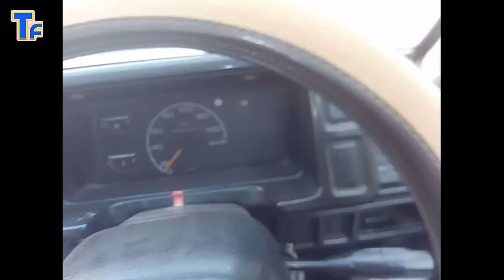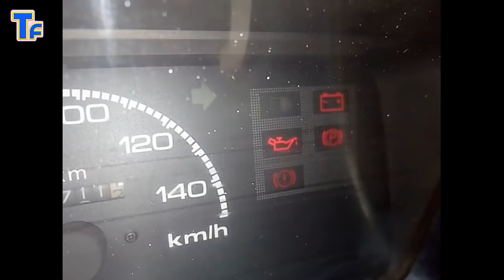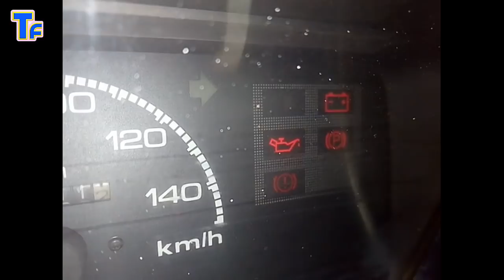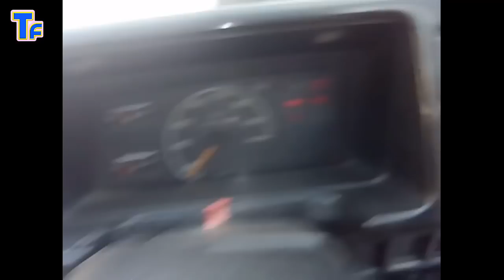Maruti 800 Long Term Servicing | मारुति 800 लोंग टर्म सर्विस मैं क्या क्या चैक होता हैं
◆Hello friends welcome to your channel technical foreman◆

Hello friends, I will tell you guys on today's video

Maruti 800 Head Light Type-2:-

Maruti 800 Head Light Type-3:-

Car Window Door Edge Guard Beading Roll Chrome :-

Fog lamps:-

My Mobile Mi 6 Pro black:-

My GoPro Hero Action Cam:-

My Dash Cam Car:-

◆ Callme4 app ID :-
Tf6545@cm4

Channel link:-

●मीलते रहेंगे ऐसे हि Topic मे●
जय हिंन्द
वंदेमातरम